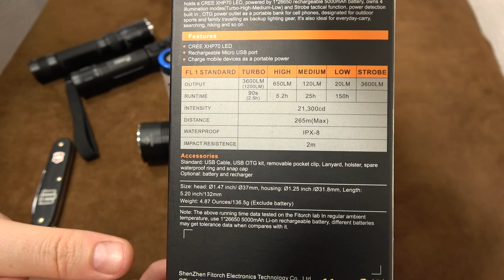FiTorch P26R LED Taschenlampe | Cree XHP 70.2 | 3600 Lumen | 26650 Akku | Flashlight (1/2)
high-quality tools for the gentleman
advertising / worldwide shipping